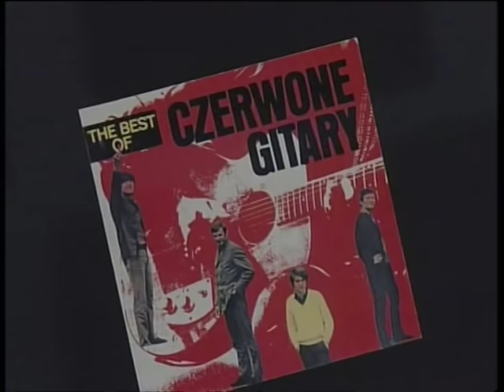Krzysztof Klenczon - szkice z pamięci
Po Szczytnie i rodzinnym domu oprowadzają siostra Hanna Klenczon i kuzyn Jerzy Klenczon